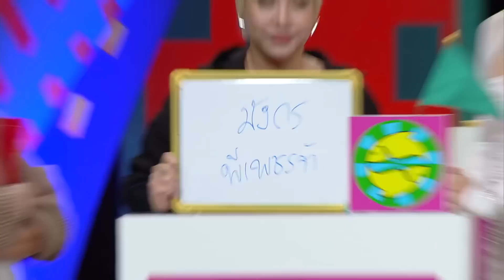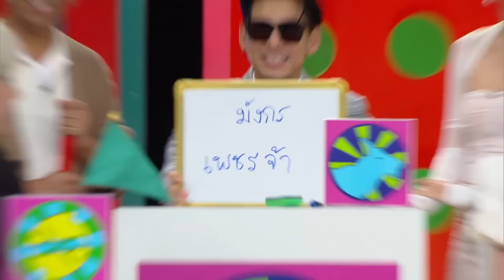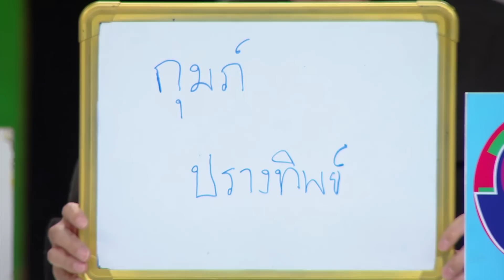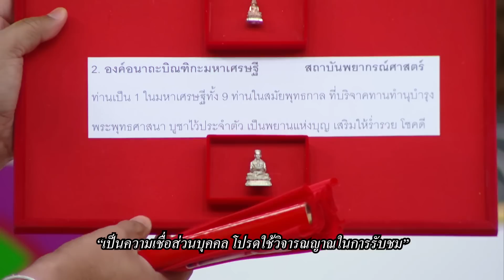ราศีใดในช่วงนี้ เงินทองรั่วไหล? | ศึก 12 ราศี (2/2) 12 ส.ค. 66